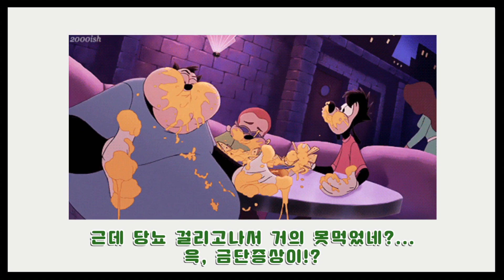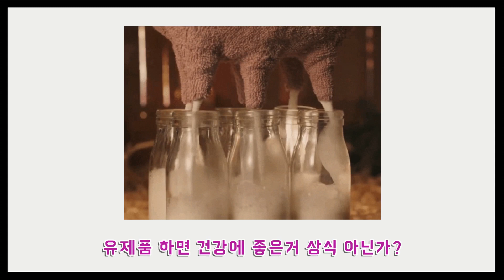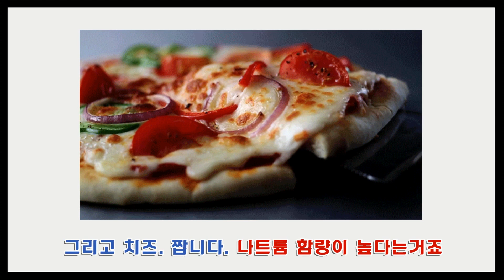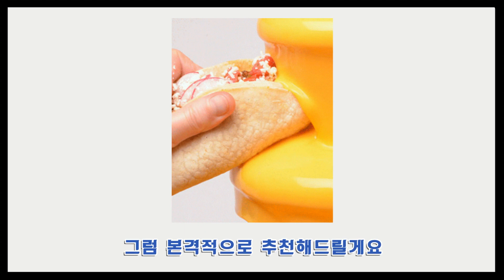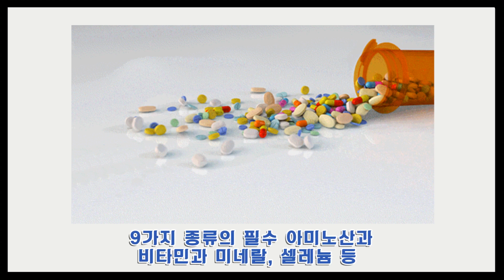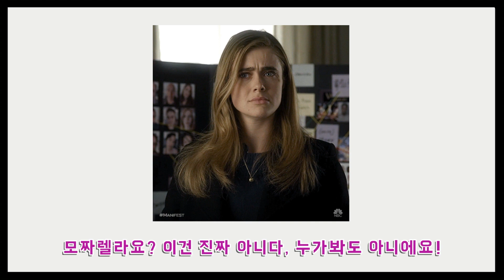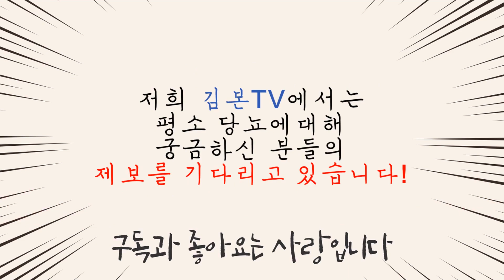당뇨 혈당관리 치즈! 당뇨인이 먹을 수 있는 종류는!?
당뇨 혈당관리 하시는 분들 주목!

식단 관리 하신다고 치즈, 피하시는 분들 많으시죠?

유지방, 포화지방에 눈치 보는 당뇨인들!

그러나, 당뇨 혈당관리에 딱 좋은 치즈가 있다고?

셀 수 없이 다양한 종류가 있는 치즈 종류

그 치즈 종류 중에서, 당뇨에 좋은 치즈,

당연히 있을 수 있죠!

그래서 알아보았습니다! 당뇨 혈당관리에 좋은 치즈 종류!